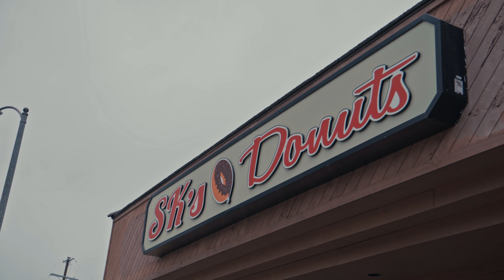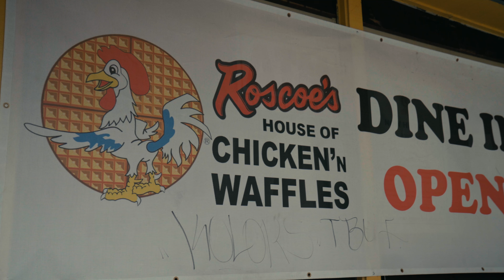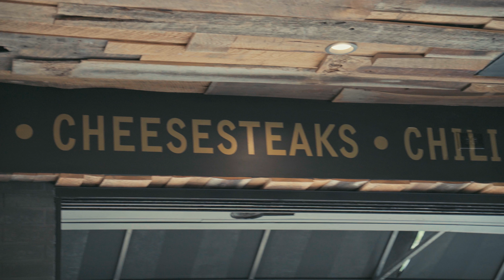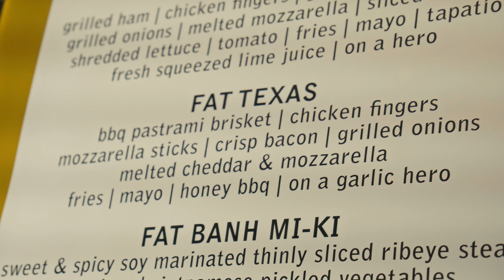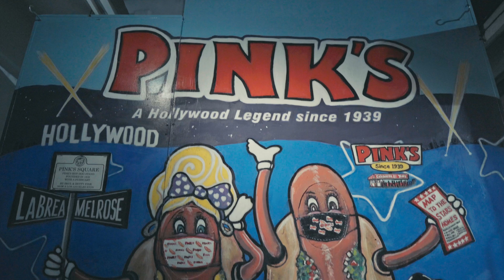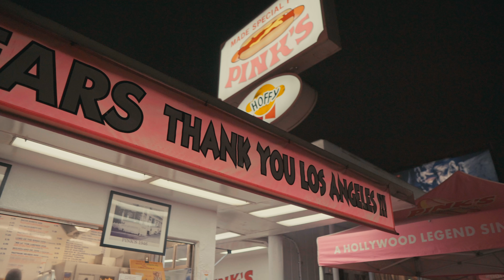Comer en LOS ANGELES - Parte 1 ft. Cronuts, Pollo con waffles, Sandwich gigante y Hot Dogs famosos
Hola mi queridísima banda foodie 🤩🤩 Espero que se encuentren genial y con el estómago lleno porque este nuevo episodio esta para babearse tooooodo🤤👅

Finalmente arribamos a Los Angeles, California 🇺🇸La pasamos boooomba, hemos recorrido y comido hasta el cansancio, como corresponde.

He aquí nuestra primera parte de la aventurada que nos pegamos por una de las ciudades mas populares del mundo:

SK’s Donuts 🍩 0:45
Roscoe’s  chicken ‘n waffles 🍗🧇 3:28
Fat Sal’s 🥪 5:24
Pink’s Hot Dogs 🌭 8:38

No olviden seguirnos en Instagram, donde subimos contenido diariamente, mostrándoles nuestro paso por ciudades épicas de USA y próximamente Mexico

Gracias por el aguante y nos vemos en el próximo episodio✌️